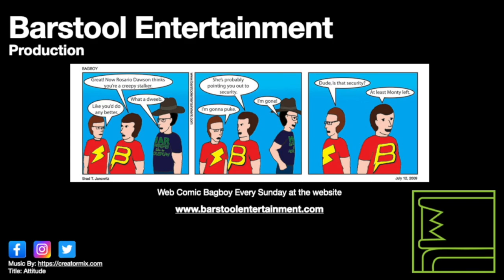Red Dead Redemption 2: A Kind and Benevolent Despot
Arthur and Dutch have to rescue Javier from prison.